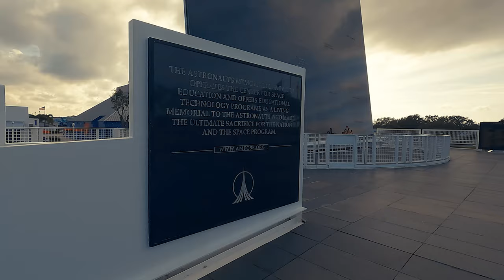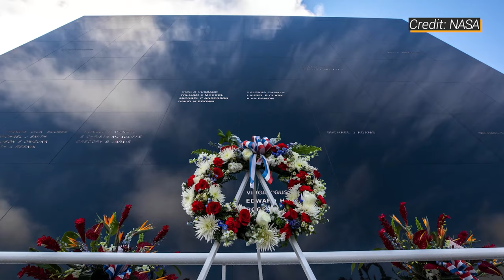The Columbia Accident: 20 Years Later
It’s been 20 years since the space shuttle Columbia accident, which killed seven astronauts during reentry and changed the trajectory of NASA’s human spaceflight program forever.

00:00 Intro
00:45 Remembering Columbia
02:07 The accident
04:38 The investigation and its findings
07:15 Vision for Space Exploration
09:11 Columbia’s legacy

MORE CONTENT!!

OTHER SOURCES